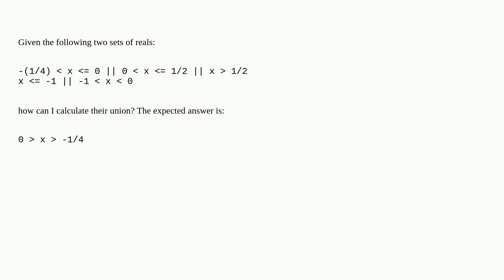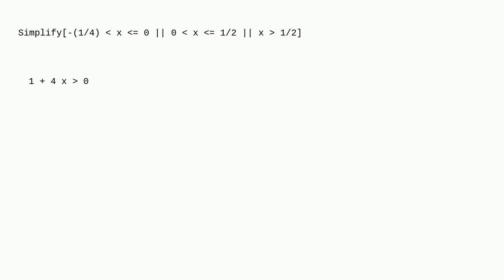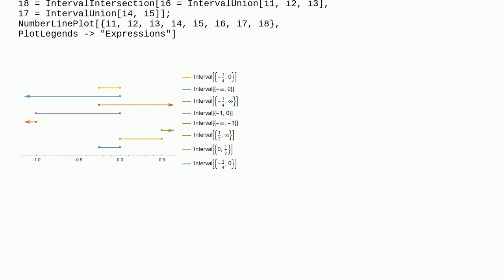Mathematica: Calculating union of two sets of reals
Calculating union of two sets of reals

A special thanks goes out to the community

  boolean-computation inequalities